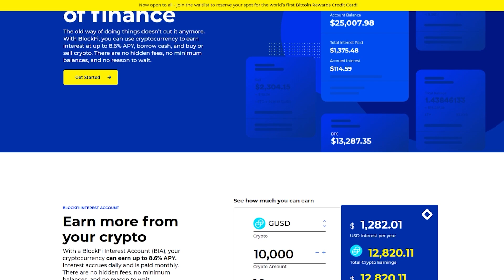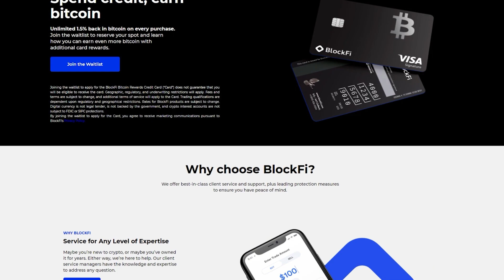Ethereum EIP 1559 Update | Core dev Call Summary